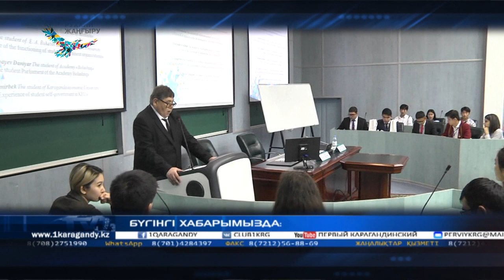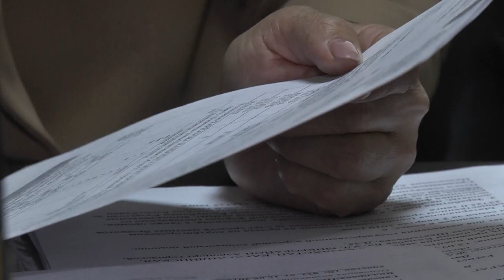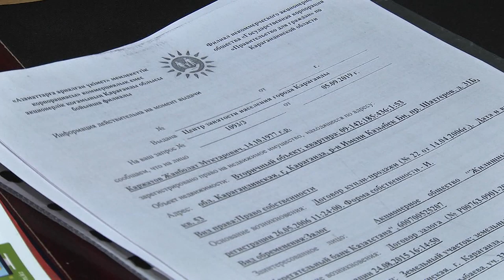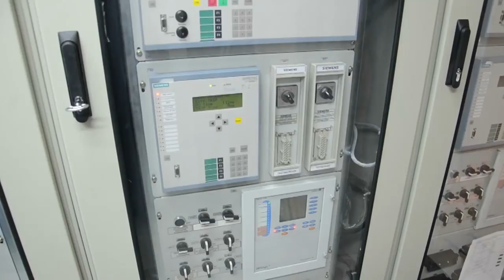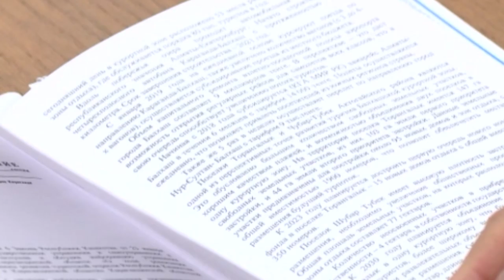27/09/2019 - Бірінші Қарағанды телеарнасының жаңалықтары